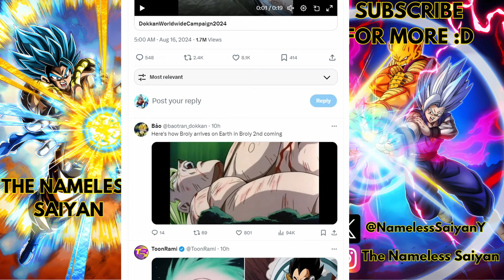They Synced Global Dokkan With Legends Instead Of JP Dokkan! LR LSSJ Broly Incoming? Dokkan Battle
They Synced Global Dokkan With Legends Instead Of JP Dokkan! LR LSSJ Broly Incoming? Dragon Ball Z Dokkan Battle Worlwide Celebration 2024
Dragon Ball Z Dokkan Battle News
Dragon Ball Z Dokkan Battle new celebration.
Dragon Ball Z Dokkan Battle summons.

Dragon Ball Z Dokkan Battle ドラゴンボールZ ドッカンバトル:

ドラゴンボールヒーローズシリーズ13 周年記念

So that you never miss anything new about dragon ball legends 😄👍

SSJ4 Rami